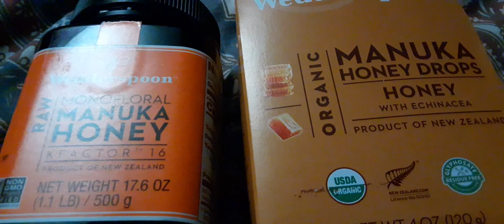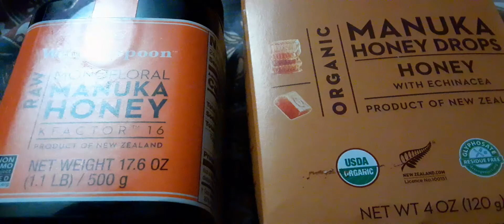Gem cutting postponed from wensday the 9th too Sunday the 13th I'm sick